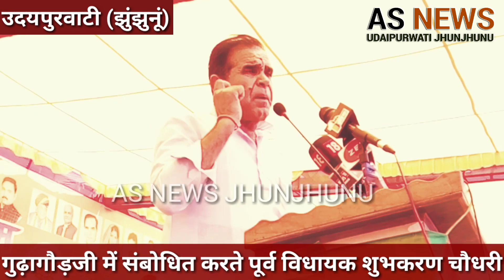Jhunjhunu शुभकरण चौधरी पूर्व मुख्यमंत्री की सभा में फिर बरसे राजेंद्र गुढ़ा पर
गुढा़गौड़जी में  वसुंधरा राजे की सभा